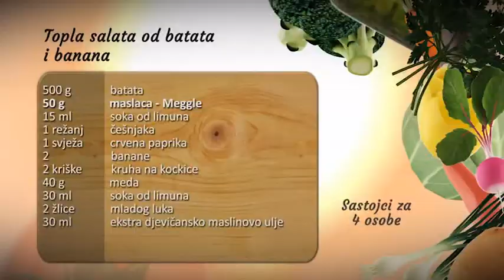Topla salata od batata i banana - Fini Recepti by Crochef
Upute:
Batat operemo, ogulimo, narežemo na kockice i stavimo lonac s vodom na sito za kuhanje iznad pare. Dok se batat kuha na laganoj vatri u zagrijanu tavu stavimo malo ulja i na kockice narezan kruh dok ne dobije zlatno smeđu boju. U tavu u koju smo pržili kruh ulijemo sok od limuna, dodamo malinovo ulje, med, posolimo,i popaprimo. Sastojke dobro izmiješamo. Potom dodamo kockice maslaca, narezanu crvenu papriku i kada se maslac rastopio dodamo banane narezane na komade veličine 3 cm. Očistimo režanj češnjaka i sitno ga narežemo te dodamo u posudu s bananama također dodamo prepržene kockice kruha i na pari kuhani  batat. Sve zajedno izmiješamo i na kraju ukrasimo s narezanim, svježim mladim lukom.